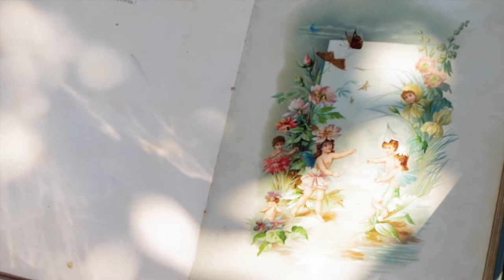A virágtündér és a pitypang – Tompa Mihály meséje alapján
A Tompa Mihály meséje alapján készült kisvideóban a hernádkaki Sprint Tanoda diákjai szerepelnek. A szöveget Mikita Dorka Júlia olvassa fel.